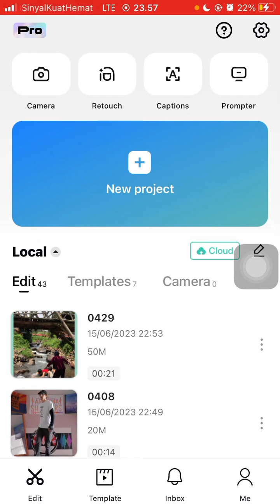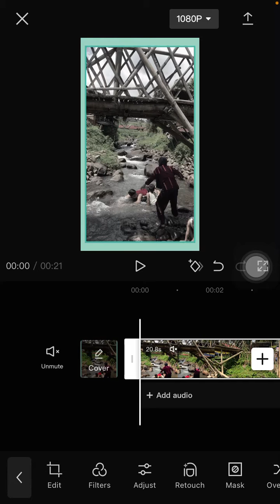Grey Filter Tutorial on CapCut NEW UPDATE JUNE 2023 | How to Make Grey Filter to Your Video?